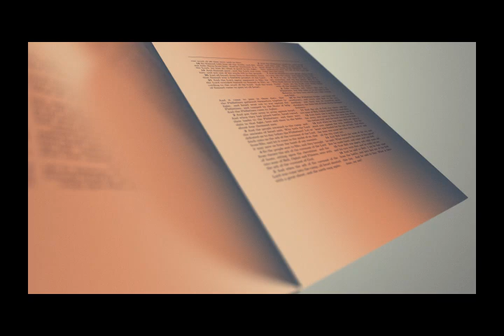"No Greater Love"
Jesus repeats His command to us.